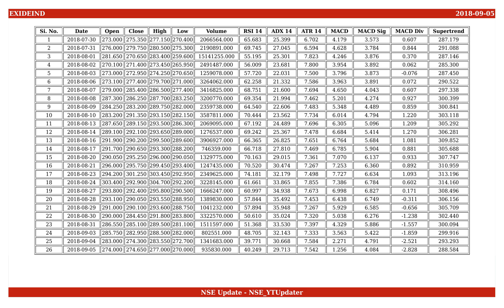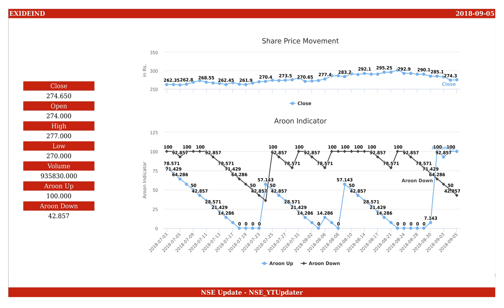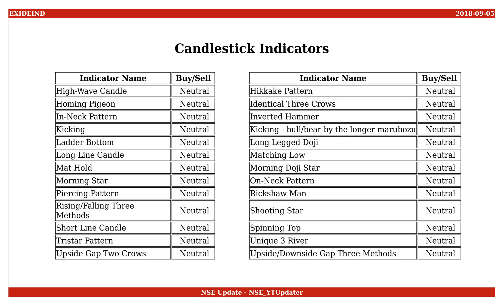Exide Industries, NSE ID - EXIDEIND, BSE ID - 500086 Dt. 2018-09-05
This is an educational video on technical indicators of Exide Industries as of 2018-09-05.

Few Informations on the stock are :
NSE Name : EXIDEIND
BSE Name : 500086
ISIN Number : INE302A01020

An Outlook on the share values are :
Open : 274.000
High : 277.000
Low : 270.000
Close : 274.650